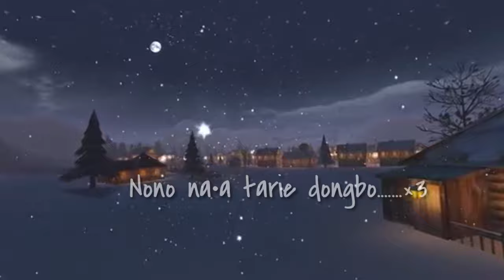Nono na•a tarie dongbo Garo Christmas & New year Remixe Song-2020 || Lyrics Video.